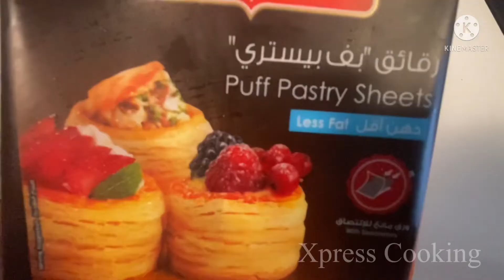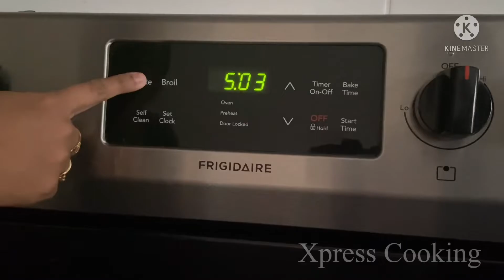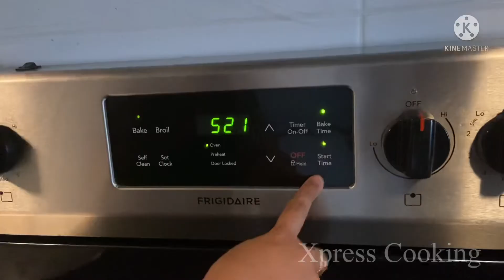Egg puffs recipe | Muttai puffs | recipe in tamil